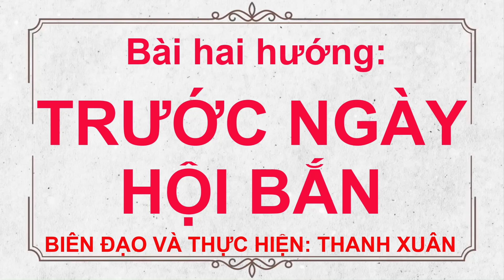☘️TRƯỚC NGÀY HỘI BẮN // HAI HƯỚNG🌿( BIÊN ĐẠO MỚI - DỄ TẬP - RẤT ĐẸP). HƯỚNG DẪN BẤM 🔽.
♥️Biên đạo, thực hiện: Thanh Xuân.